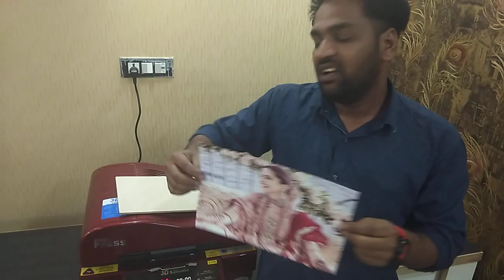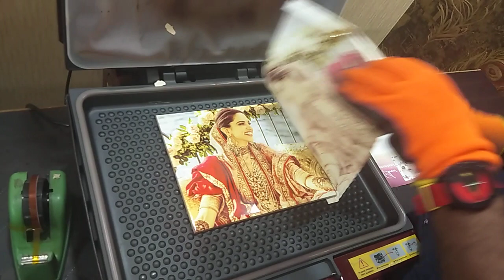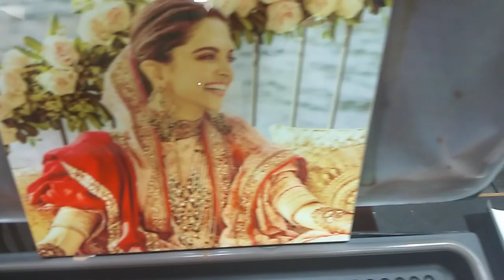8595875043 | TILES PRINTING | START A BUSINESS | ZERO INVESTEMENT STARTUPS | Printing Business Idea